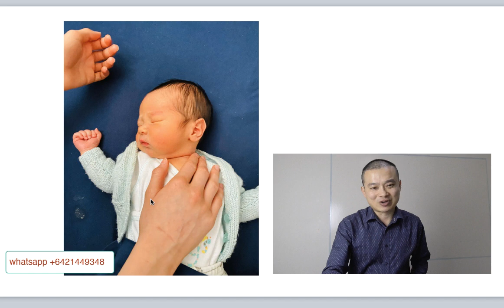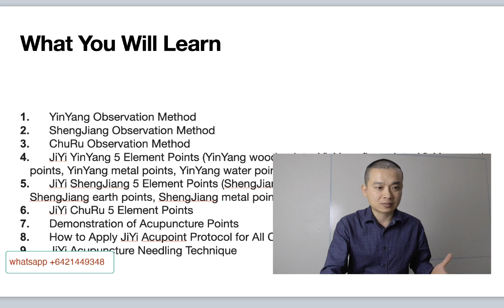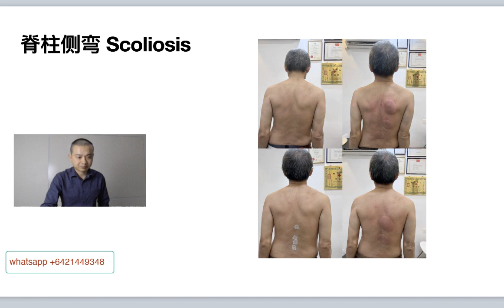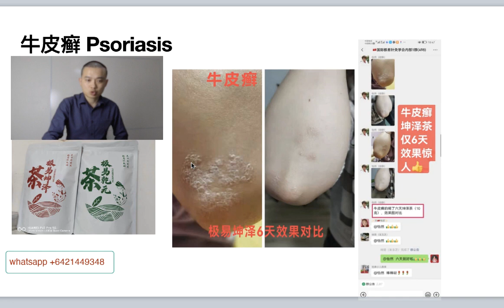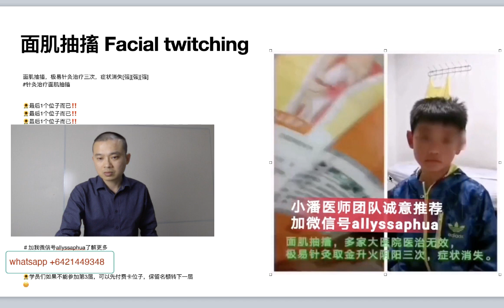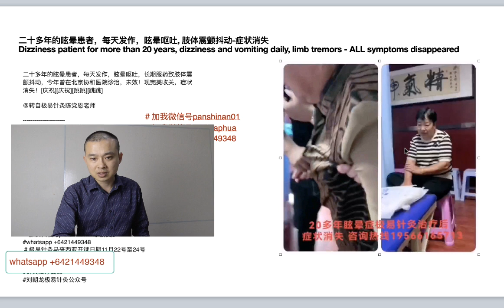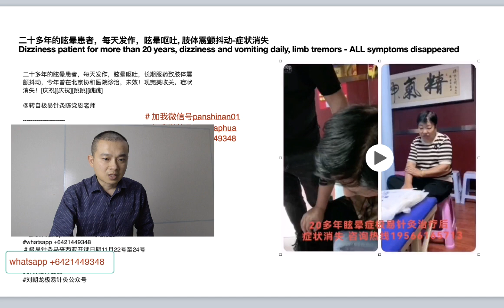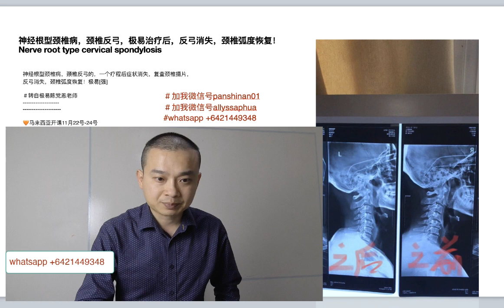2022 JiYi Acupuncture Workshop-be quick-only few seats left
-Hamilton-Cambridge-Raglan-Auckland-Acupuncture Clinic

Buy Balance Method Acupuncture-Local Balance Webinar Now:
NOW to sign up BMA-Local Balance Webinar, Only $299USD, Was $399. Limit time offer only.